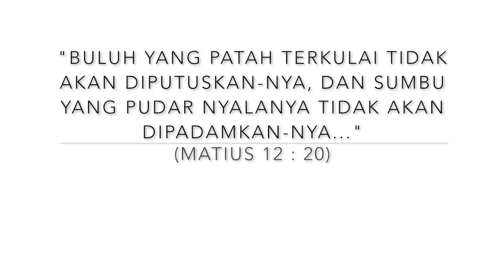SAPA GEMBALA EDISI-348 | Jangan Titik tapi Koma